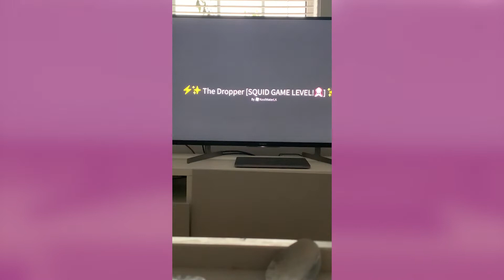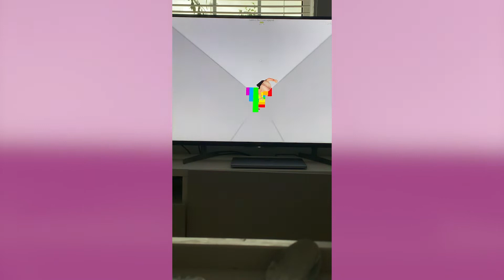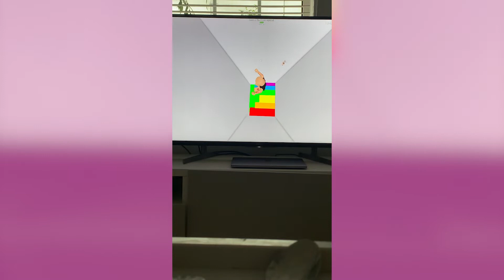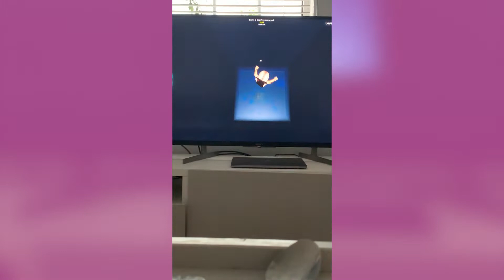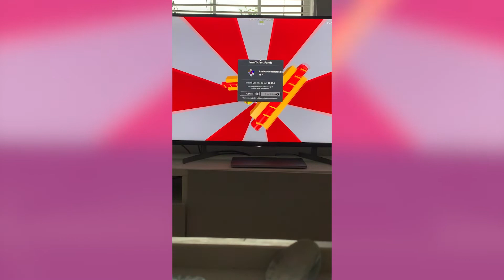Cutercorn - Roblox - The Dropper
Hi Everyone, I'm playing Roblox again today and I found this fun game called the Dropper, where you have to fall through tricky courses to make it to the next level. I hope you enjoy watching me play!